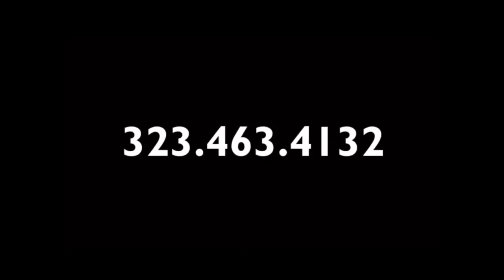Yo gabba gabba character kids party